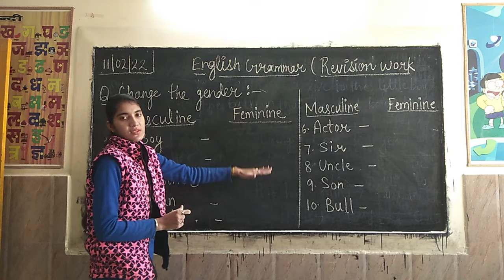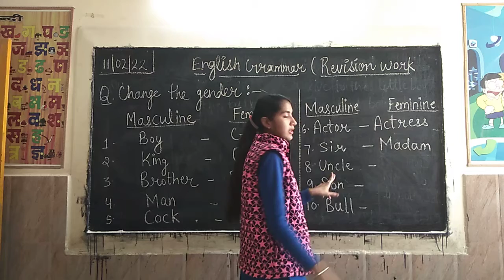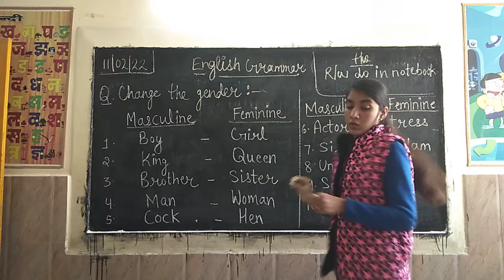English Grammer - Change the Gender || Class -2